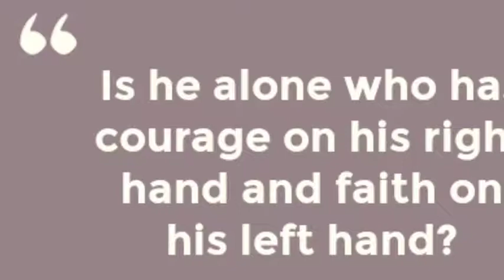real_natural_beauty LoveMeLikeYou movies Gayatri RubyRose WeeklyHighlights(7)